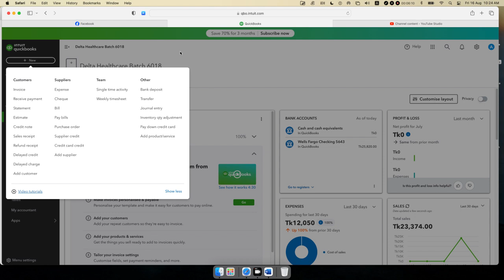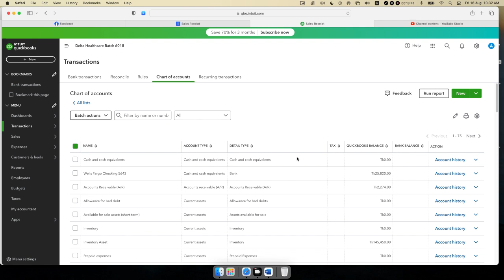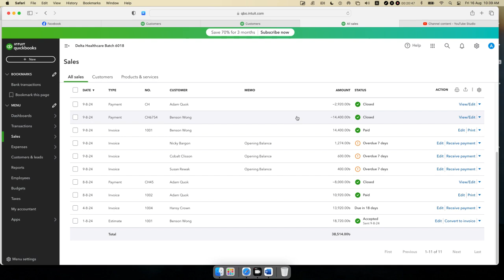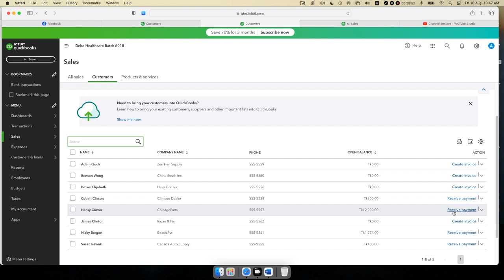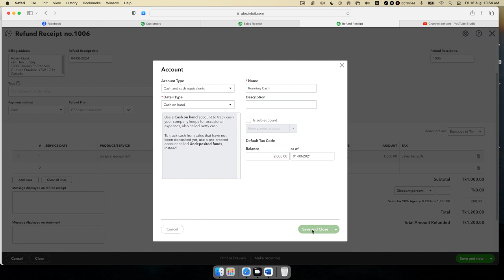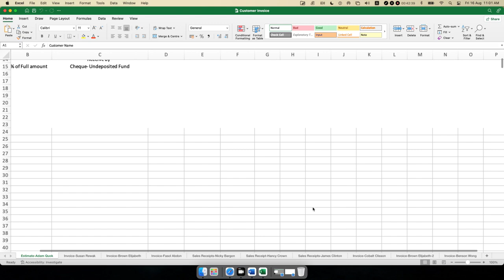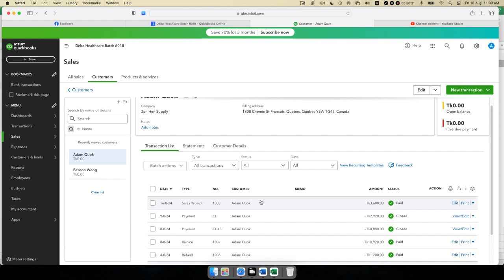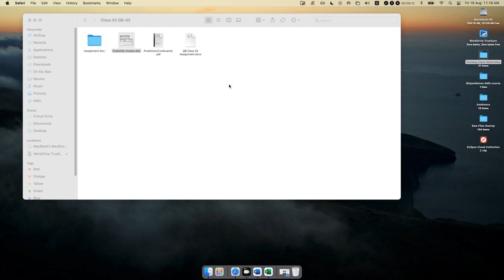Quickbooks: Sales Receipt, Credit Note, Refund Receipt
In this tutorial, we’ll walk you through how to manage Sales Receipts, Credit Notes, and Refund Receipts in QuickBooks. Whether you're handling customer payments, issuing credits, or processing refunds, this video has you covered.

What You’ll Learn:

How to create and manage Sales Receipts
Issuing Credit Notes for returns or discounts
Processing Refund Receipts effectively
Best practices for accurate financial tracking
Stay organized and keep your books in top shape with these essential QuickBooks tips!zakaria